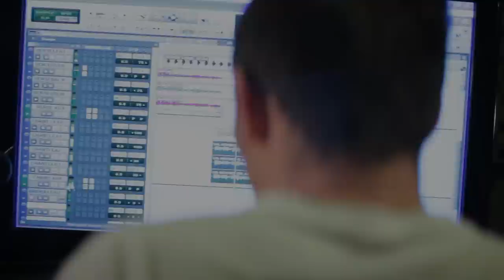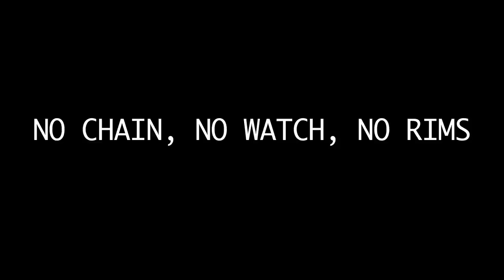King James - I'ma Lose It (Promo Video) (No Chains, No Watch, No Rims)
Soldier Ent. presents the new single "I'ma Lose It", from King James, from the highly anticipated street album "No Chains, No Watch, No Rims" Follow King James on twitter @kingjames98